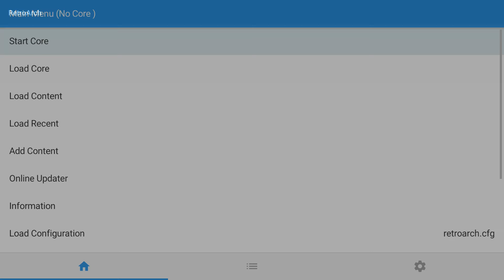[60 FPS] Bonk's Revenge | NVIDIA SHIELD Android TV | RetroArch Emulator [1080p] | NEC TurboGrafx-16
Tegra X1!  Bonk's Revenge PC Engine running on the NVIDIA SHIELD Console Android TV NEC TurboGrafx 16 using RetroArch (02/25/2016 Nightly Build) Emulator

Keep up with our NVIDIA SHIELD Android TV emulator compatibility lists and requests

This video shows off gameplay of Bonk's Revenge for the NEC TurboGrafx-16 console using the RetroArch emulator for Android.  With RetroArch you can play all your old school favorite games, such as Bonk's Revenge, Blazing Lazers, Ninja Spirit, Splatterhouse, Super Star Soldier, The Legendary Axe, Neutopia, Bonk's Adventure, Bloody Wolf, New Adventure Island, Devil's Crush, and MANY MORE!